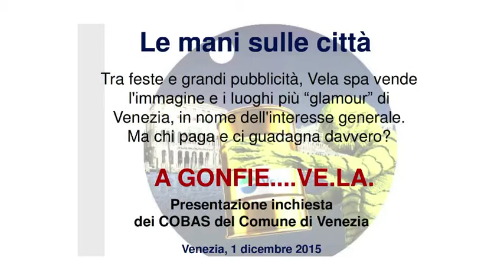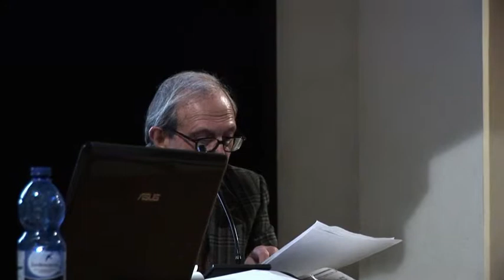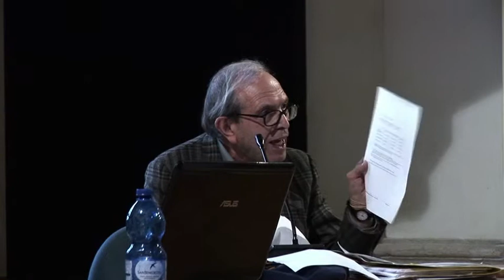A gonfie...Ve.La. - interventi dal pubblico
In seguito all'esposizione dell'inchiesta dei Cobas-Autorganizzati, alcuni interventi dal pubblico presente:

0:04 Roberto D'Agostino
0:55 Nicola Funari
7:55 Giampietro Pizzo
12:11 Davide Scano
17:30 Nicola Callegaro
18:48 Marco Zanetti
21:25 Claudio Madricardo
22:48 Elena La Rocca
22:41 Marino Chiozzotto
28:11 Luigi Barbieri
29:42 Chiara Sabbadini
31:27 Stefano Boato